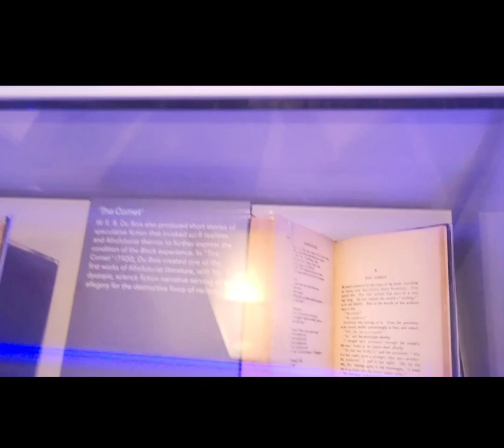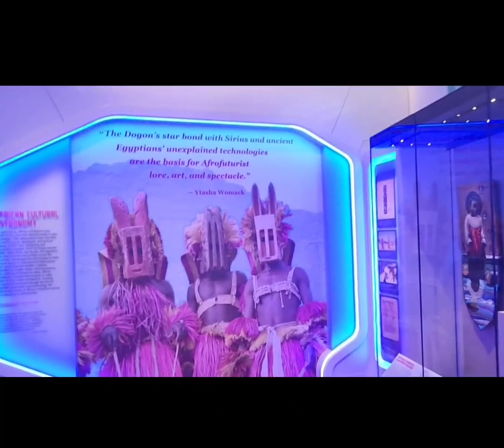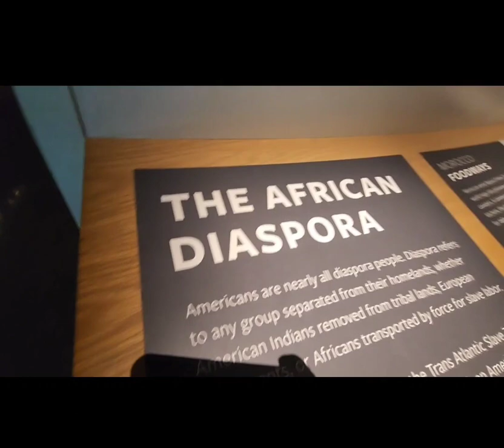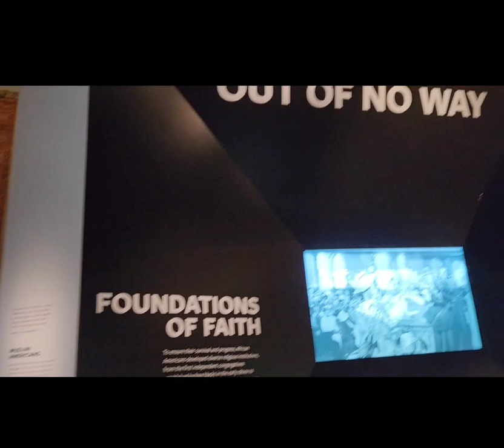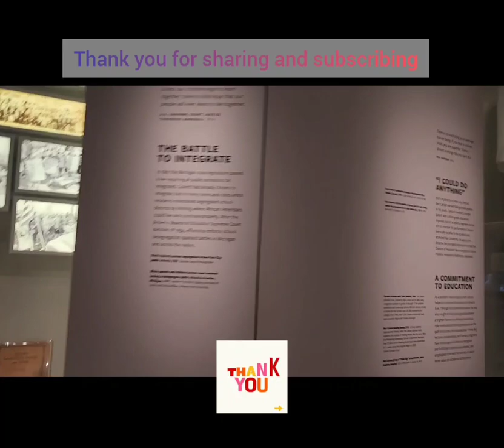Most Beautiful Smithsonian's National Museum of African American History & Culture, Washington, DC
About the Smithsonian's National Museum of African American History & Culture.
The African American History & Culture museum was built in 2016, and its theater is named after Oprah Winfrey. The museum has about 85,000 square feet of exhibition space with 12 exhibitions, 13 different interactives with 17 stations, and 183 videos housed on five floors. The museum's collection was built from scratch and originally opened with 12 exhibits. Some collection highlights include the robe and headgear worn by boxer Muhammad Ali.